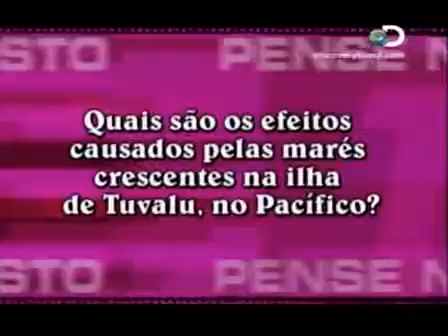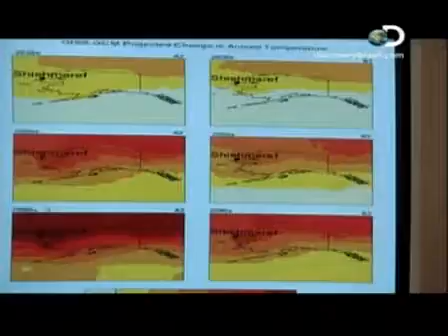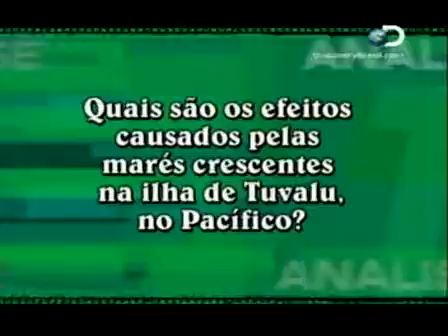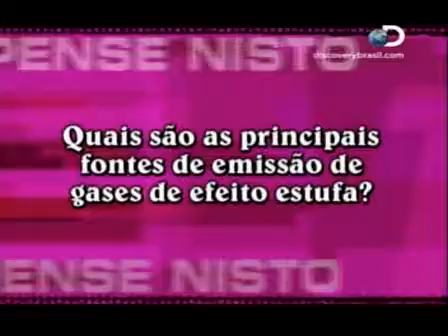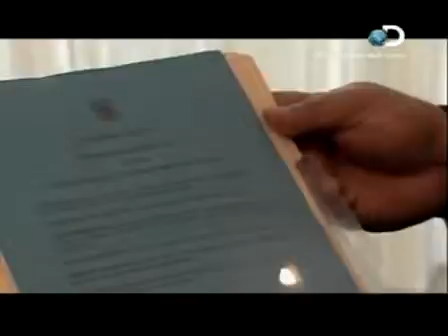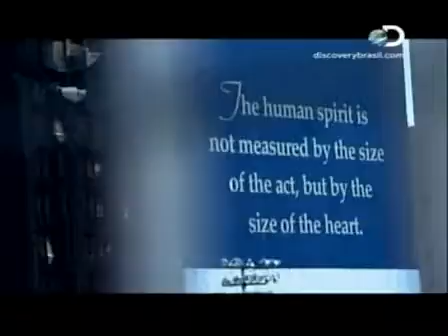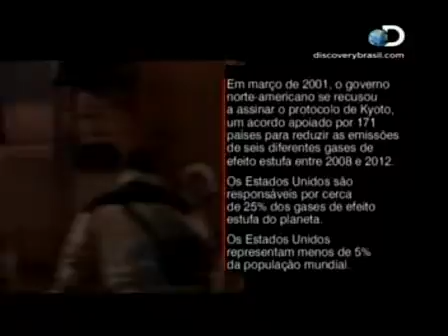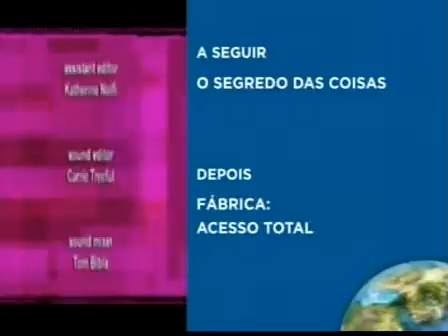Biomas A Ameaça do Mar